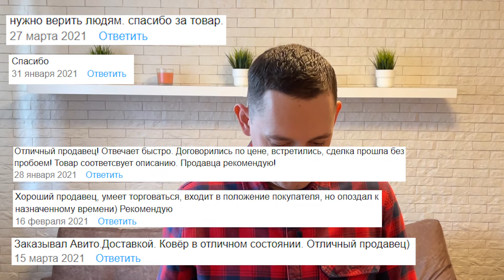Boxberry меня подставил, теперь мой рейтинг на Авито скатился до 4.8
Всем привет друзья! Упаковывайте свои посылки хорошо! А если заказываете доставку и ваш заказ для подарка, то обязательно говорите чтобы упаковали посылку хорошо! Моя история как клиент купил у меня новую зарядку для экшен камеры GoPro 9. Доставщиком выбрал клиент Boxberry. Покупал он новую и отправлял я клиенту новую, но во время транспортировки товар превратился в б.у.